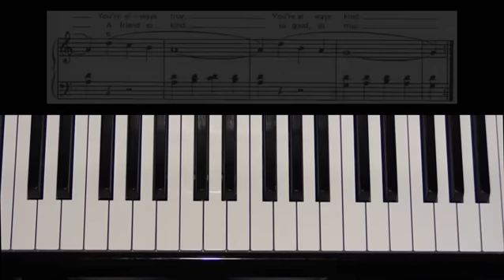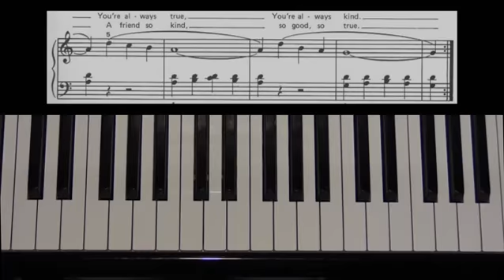Learn Piano Fast 16 - A True Friend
This tutorial is from the Piano Quickie Series that explains how to read and play piano music at lightening speed. Review your new notes.

simprov.biz and the Facebook Gallery have been deactivated.

Visit playaroundpiano.com for more piano and keyboard learning resources.

Happy playing,
From Joanne